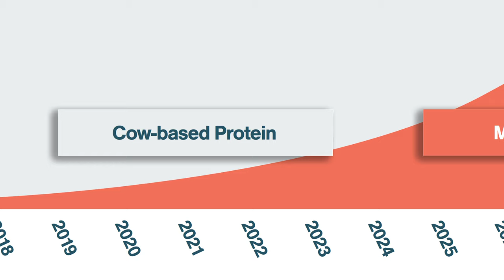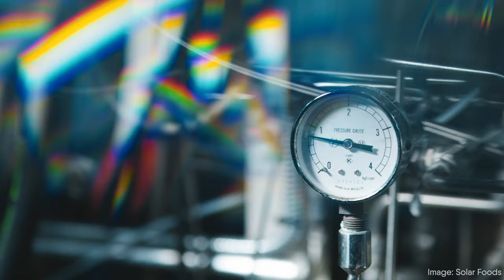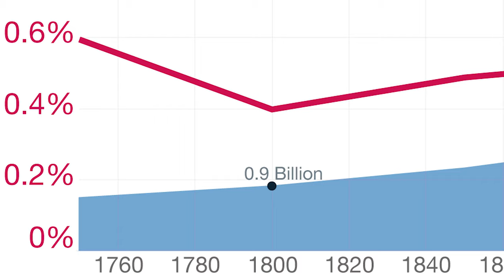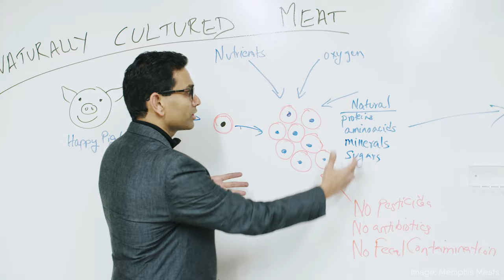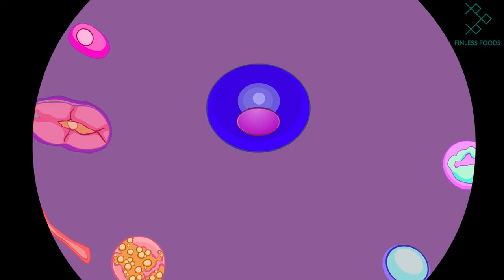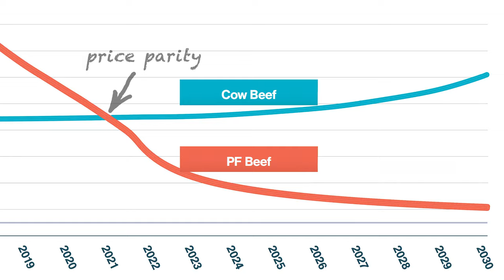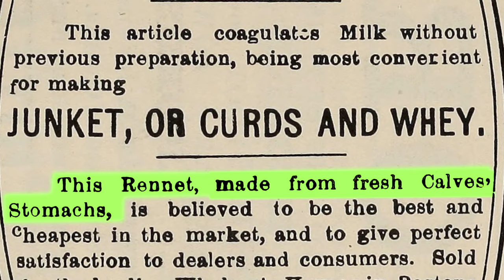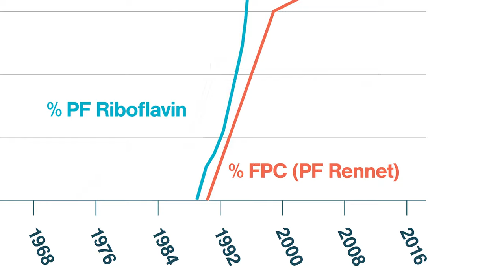Coming Soon: A Post-Cow World - Precision Fermentation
We are on the cusp of a major disruption in how we feed ourselves. This video is a quick summary of a report from RethinkX on where agriculture is headed over the next decade, and it's mind blowing! Tony Seba gives a great presentation here on YT. And you can download the whole report in PDF here: